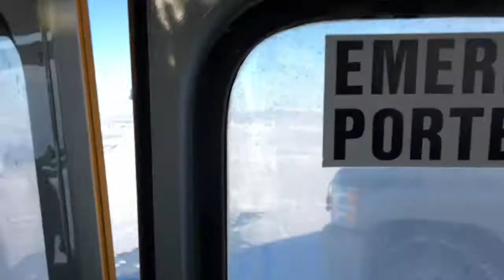40 Below Ice Fishing 2018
Fishing the Red River and Lake Winnipeg, meeting fellow youtuber TheWildNorth Netley::, cool look at clear ice, beautiul parting sunset.